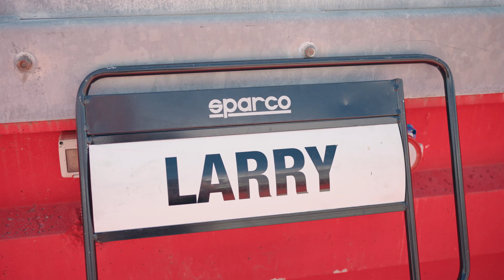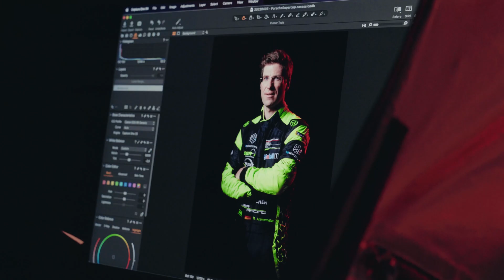The 2022 Porsche Mobil 1 Supercup Season Test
This year's PorscheMobil1Supercup Season Test was a blast!
After the season break, our drivers and teams were able to get up close with the Porsche 911GT3Cup again, as well as to take a good look at the competition.
We welcome some new faces on the grid this year, and we're looking forward to an exciting anniversary season.